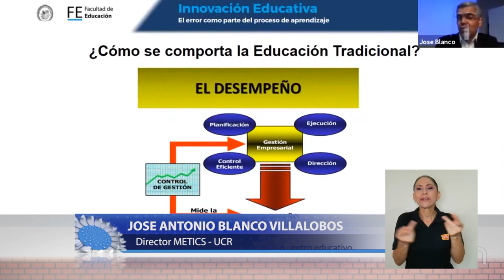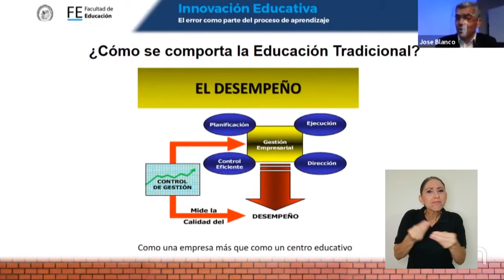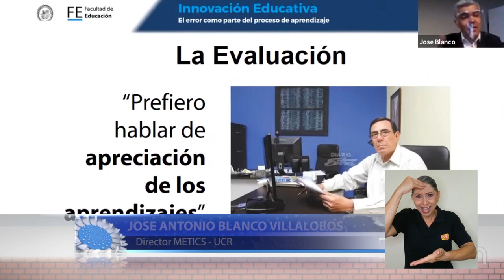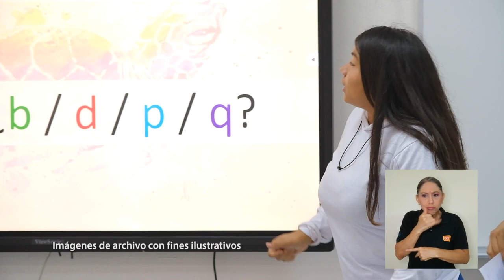Lección inaugural Educación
En el inicio de este primer ciclo del 2021 la Facultad de Educación llamó nuestra atención al hablar, en su Lección Inaugural, sobre “el error” en el proceso de aprendizaje como una innovación y su importancia para el proceso de aprendizaje.